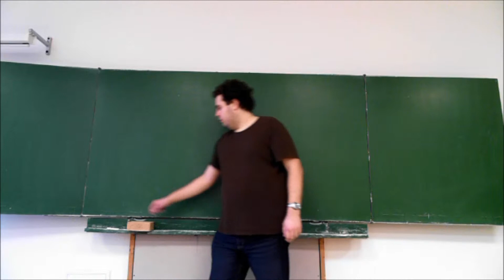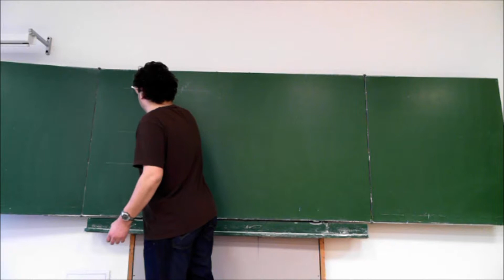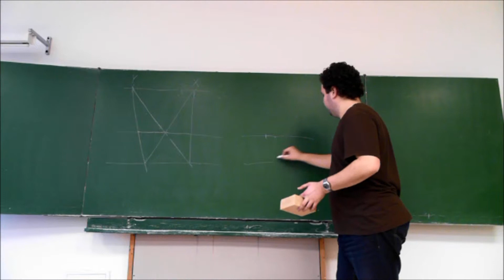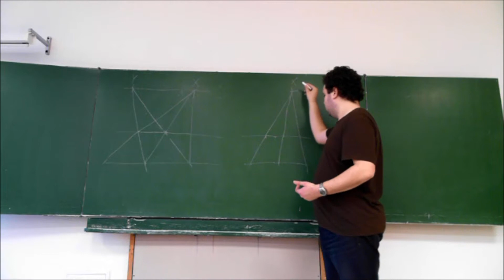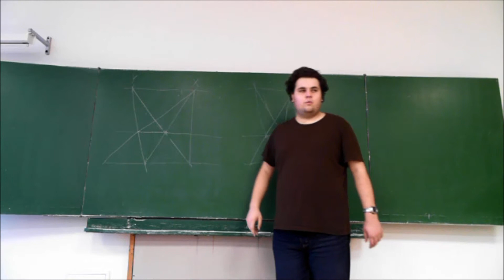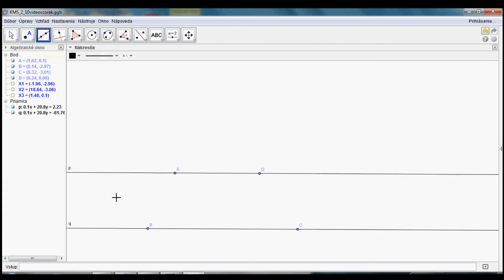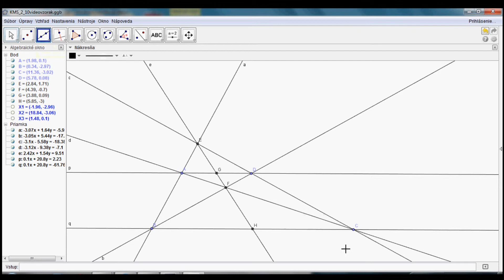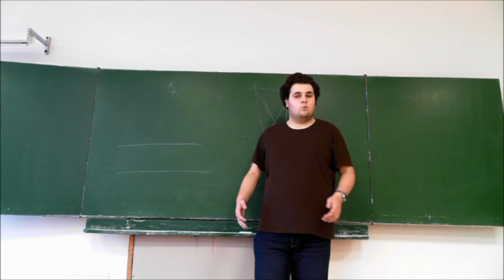KMS 2.séria 10. príklad zimná časť 2014/2015 - Ako prist na konštrukciu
Ak ste vôbec netušili, čo robiť v 10. úlohe, Jožo vám vysvetlí, ako sa na niečo dalo prísť.

Zadanie:
Hago má na papieri nakreslené tri kružnice, ktoré majú rôzne veľkosti, žiadne dve sa nepretínajú ani nedotýkajú
a žiadna z nich neleží v inej. Tieto kružnice však nemajú nakreslené svoje stredy. Hago by ich veľmi rád našiel,
no má k dispozícii iba ceruzku a euklidovské pravítko.

Vedeli by ste len pomocou týchto dvoch nástrojov nájsť
stredy všetkých troch kružníc? Na papieri mu navyše ostali dve rovnobežky z predošlého príkladu.